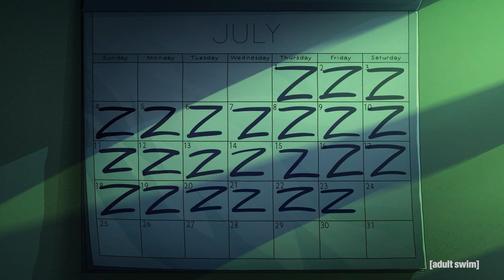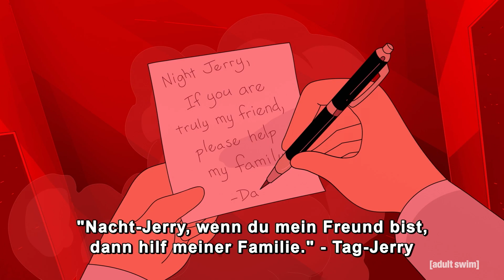Rick And Morty | Nacht Summer Regiert | Adult Swim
Der Tag dient der Nacht

Schaue jetzt Rick and Morty Staffel 6 auf Deutsch - immer Montags auf Warner TV Comedy und Vodafone GigaTV! Neue Folgen Rick and Morty Staffel 6 mit deutschen Untertiteln gibt es wieder ab dem 21. November auf Warner TV Comedy!

Finde alle deine liebsten Mortys jetzt in Pocket Mortys!